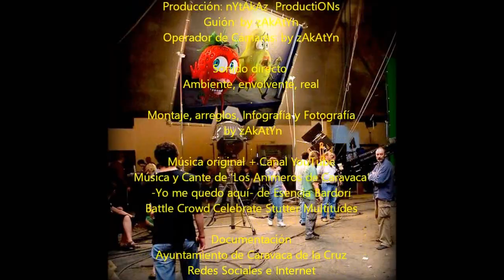2014_12 zAkAtYn Hoguera de Santa Lucia SANTA LUCIA TE GUARDE LA VISTA Caravaca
by zAkAtYn | HOGUERAS Castillo de Santa Lucia, cuesta del castillo Santuario de la Santísima y Vera Cruz de Caravaca, actuación de los Animeros de Caravaca de la Cruz, Comarca del Noroeste de la Región de Murcia España. viernes día 12 de Diciembre de 2014